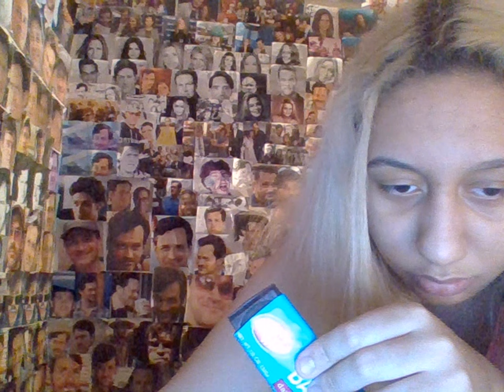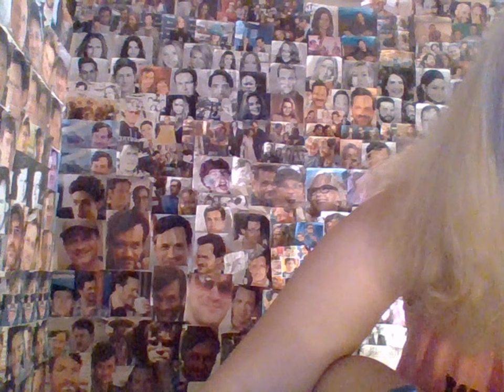Jasmine Angel : Video : Regular Version : Normal Version : Original Audio Version : Year 20 :